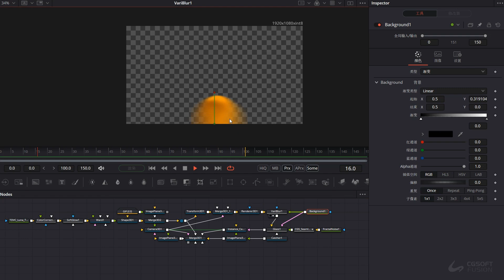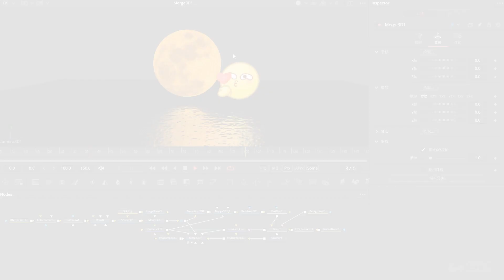Blackmagic Fusion TIPS 46/100